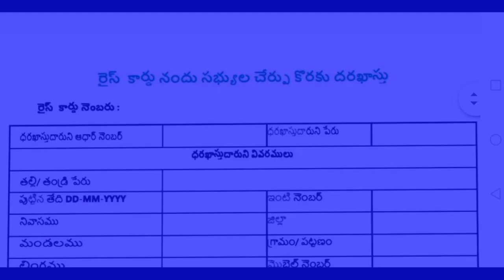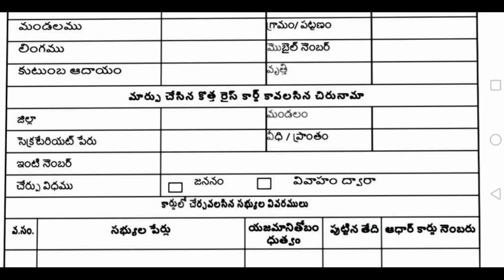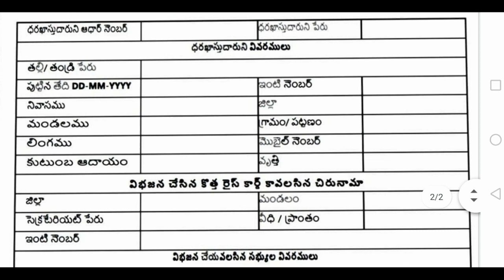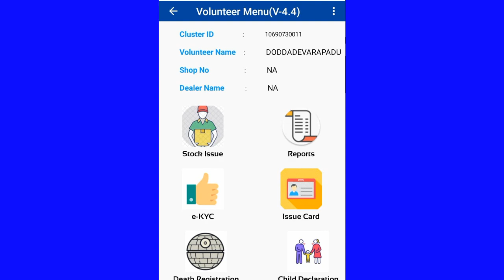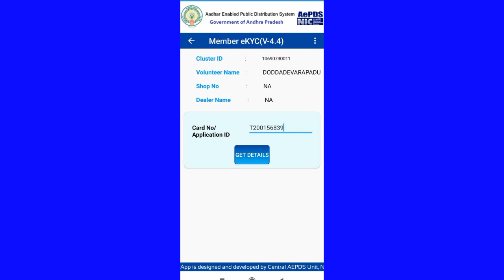Ap new ration card splitingadd adding proces to aprove || new ration cards in 5 days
Ap ration card deletion and added members.and to flll rhe application form for add and delete and submitted to Sachivalayam or Grama volunteers

Ap new ration cards update information | how to fill new ration car application
AP new ration cards applying process start to the online. The volunteers collect the data and fill the application form for eligible candates.anf apply for online logein for vro and digital assistant only.ap new ration procedure.how to apply new ration card